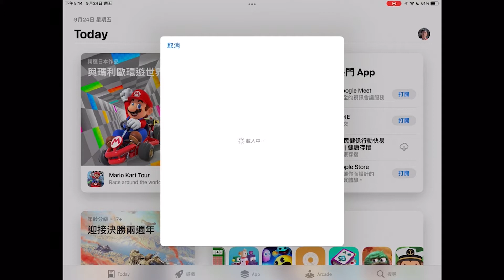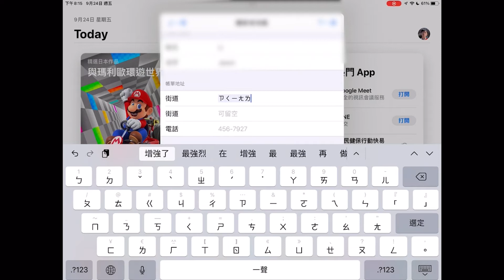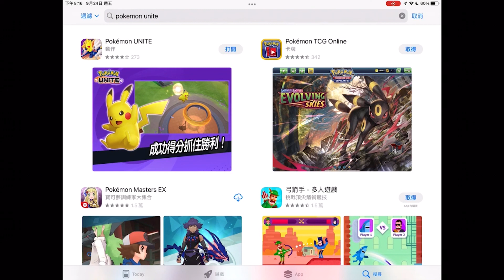[寶可夢大集結][Pokemon Unite]台灣地區手機版 iPhone/iPad iOS/iPadOS 下載 | 3D列印休息一周 Let's be the Pokémon Master!